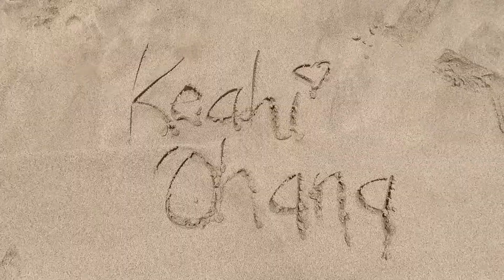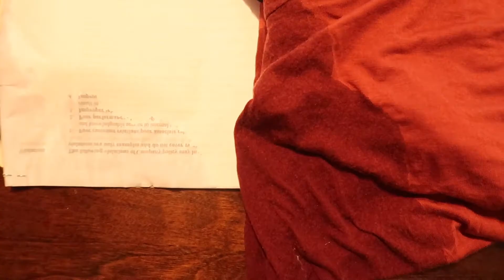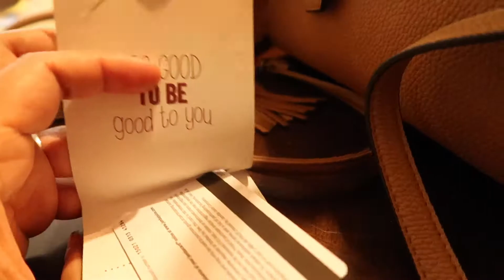I Won Prizes!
This vlog is from Pepeluali (February) 15, 2018

I won prizes at my new job!

🌱Hawaiian Words:
“Ono” (delicious)
“Pa’i” (slap/hit)
“ʻAʻole” (no)
“ʻAe” (yes)

💻Editing:iMovie
🎥Cameras:
-Canon G7x Mark ii
-iPhone 7